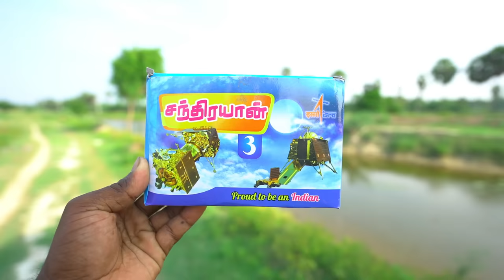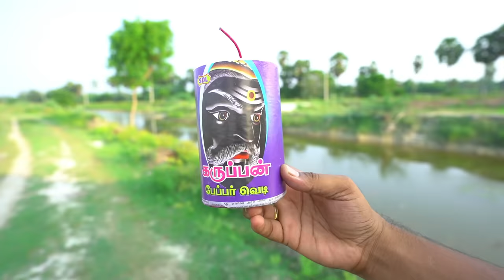New Dangerous Crackers Testing | இப்படி எல்லாம் வெடி இருக்கா 🤔🤔 | Village Rocket Testing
All type of crackers available WHOLESALE AND RETAIL

Dhanalakshmi Firework

After Payment Queries: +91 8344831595